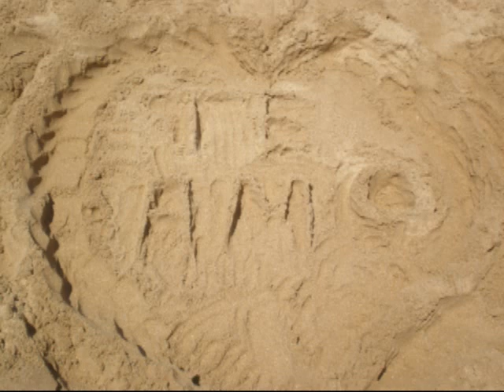los soldados de jesus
tenemos hambre de ti señor, por sus maravillas, por todo lo  que hace por nosotros. te alabamos e te adoramos jesus rey dos reys... toda honra e toda gloria te damos señor mi dios...